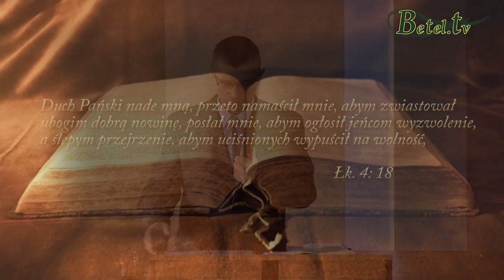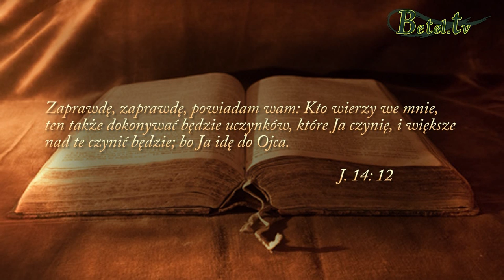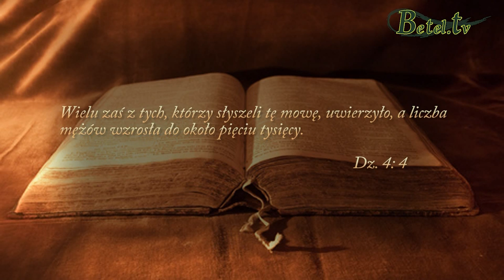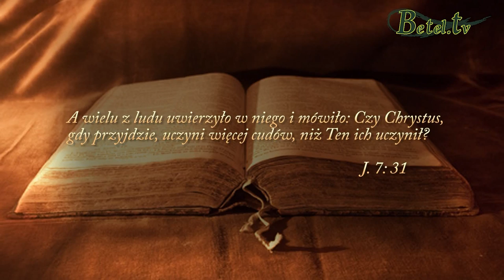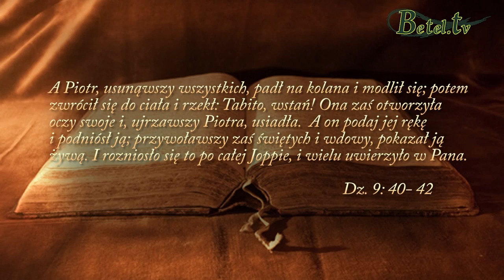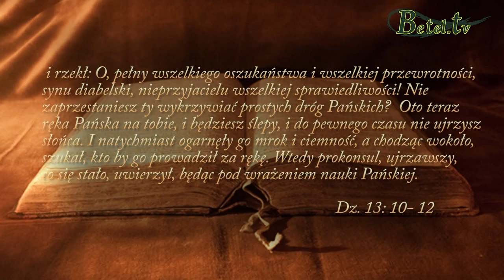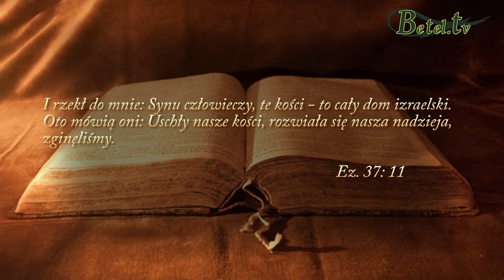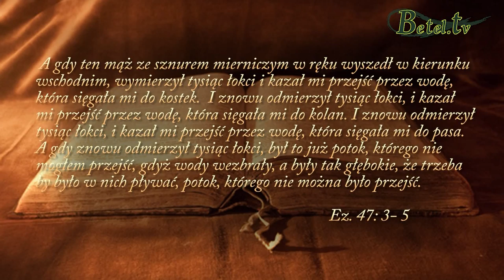26.10.2014- Chodzenie w pełni Ducha Świętego- Pastor Bogusław Wrzecionko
Czy nasze chrześcijańskie życie przypomina życie apostołów?
Czy każdego dnia poddajemy się mocy Ducha Świętego, abyśmy byli użytecznymi do ratowania ludzi dla Chrystusa?
Słowo Boże zachęca nas, abyśmy codziennie "zatapiali się" w obecności Ducha Świętego.
Prośmy Pana, abyśmy stali się przygotowanymi, czystymi naczyniami i za zamkniętymi drzwiami naszej komory oczekiwali, aby Duch Święty mógł działać w naszym życiu, tak jak w czasach, kiedy Jezus przebywał na ziemi.